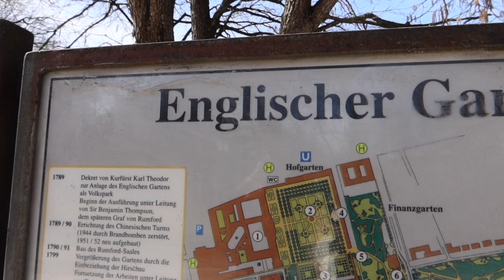ENGLISH GARDEN MUNICH More than just a city park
An oasis of green right in the middle of Munich: the English Garden is equivalent to the size of around 640 football pitches, making it the largest inner city park in the world.

The English Garden in Munich connects the natural landscape of the Isar meadows in the north of Munich with the old town over a length of five and a half kilometres. Sights in the English Garden include the Monopteros with its unique view, the surfers at the unique Eisbach wave, the Japanese Tea House and Kleinhesseloher Lake. Don't miss the traditional Kocherlball or the Christmas market and beer garden at the Chinesischer Turm.

The Emergence of the English Garden

More than 225 years ago, Elector Karl Theodor had the park laid out as a public garden for the people. At first it was called Theodor's Park, but soon the name English Garden became established - because it was not laid out as a geometrically designed French Baroque garden, but in the natural style of an English landscape park.

With the English Garden, the actually unpopular Elector also wanted to give the bourgeois part of society the opportunity for leisure and recreation. At first, however, the people of Munich were extremely sceptical and ignored their new park. This new concept of leisure was too alien: "As a rule, the Munich resident does not go for a walk, he only goes to some inn ... That is why the delicious English Garden ... is so lonely, so extinct," wrote the writer and publicist August Lewald in 1835.

The Monopteros, the Eisbach wave and many beer gardens
Today, the people of Munich love the English Garden: on nice days they enjoy the sun on the meadows, play football or go for a walk. In winter, with good snow conditions and cold temperatures, you can even go cross-country skiing here or skate your laps on the Kleinhesseloher See lake. Or go sledding on the Monopteros hill. The view from this Greek-like temple is worthwhile at any time of year, because you have all the most important sights of Munich city centre at a glance: the Frauenkirche, the Theatinerkirche and the City Hall.

If you want to escape the hustle and bustle of the city, you can walk through the woods, meadows and along the waters of the garden in the quieter northern part, get some fresh air and let your mind wander. With its 375 hectares, the English Garden is one of the largest inner-city parks in the world - there's the perfect spot for everyone. Munich's way of life can also be found in the four beer gardens located in the park - at the Aumeister, at the Chinese Tower, in the Hirschau and at the Seehaus directly at Kleinhesseloher See. If you just want something to eat, stop by one of the many kiosks - such as Milchhäusl or Fräulein Grüneis. Right next door is the famous Eisbach wave, where Munich residents and professionals from all over the world surf.